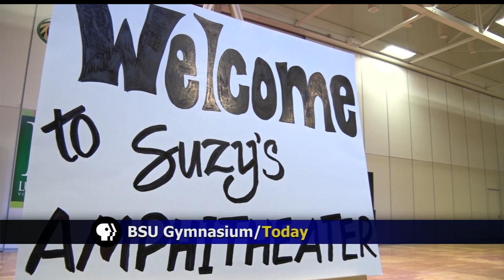Funtastic Dance Follies Takes the Stage for its 70th Year